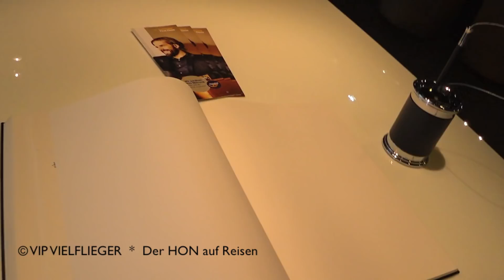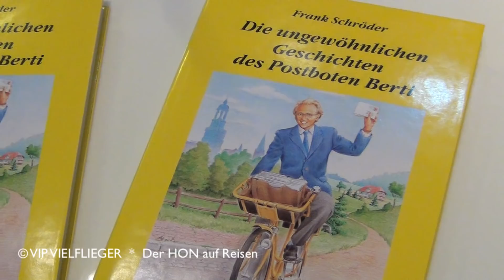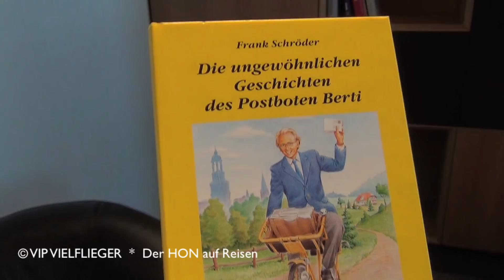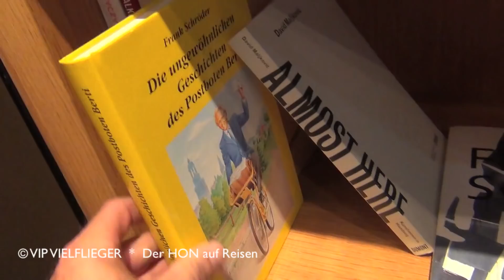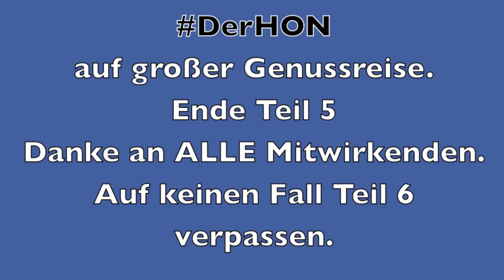Gewinnspiel | Maple Leaf & Lufthansa First Senator Lounge | Der HON PrivateJet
derhon PrivateJet besthoteltester Teil 5: Eine HON REISE von Wien nach Frankfurt, München, Zürich, Paris, Hamburg und Bangkok. In dieser Folge besucht Der HON am Flughafen Frankfurt Airport seine Lufthansa First Class Hon Lounge, dann geht es in die Maple Leaf Lounge von Air Canada und in die Lufthansa Senator Lounge im B Terminal by LUFTHANSA by Austrian Airlines
by SWISS International Airlines by Thai Airways by EVA AIR by Singapore Airlines

© VIPVIELFLIEGER & DerHON